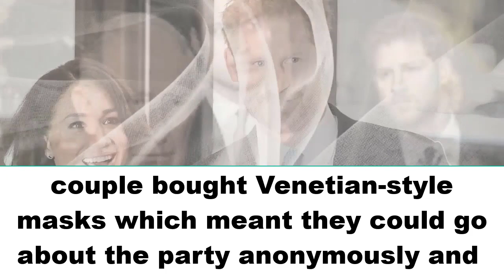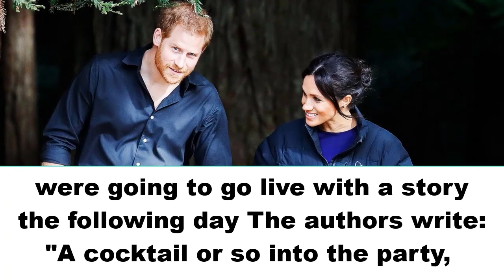Worried Meghan Markle and Prince Harry left Halloween party after devastating phone call.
He decided to stay in Canada by Meghan's side to support her through the frenzy.

Worried, Meghan Markle , Prince Harry ,left, Halloween party , devastating, phone call,Meghan ,Markle , Prince, Harry, Halloween ,party